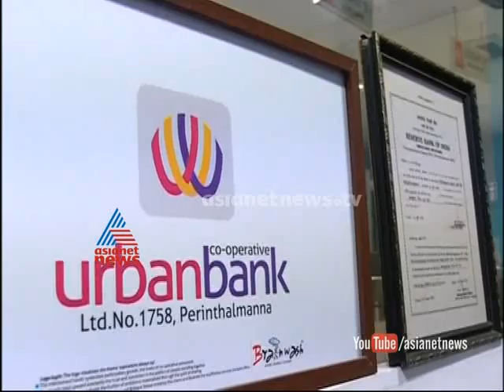Perundalmanna co operative Urban bank introduced RuPay card : Business News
Perundalmanna co operative Urban introduced RuPay card : Business News